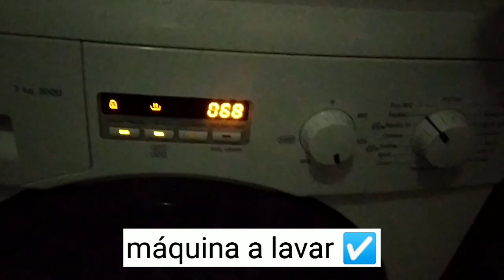Um dia comigo | São Santos